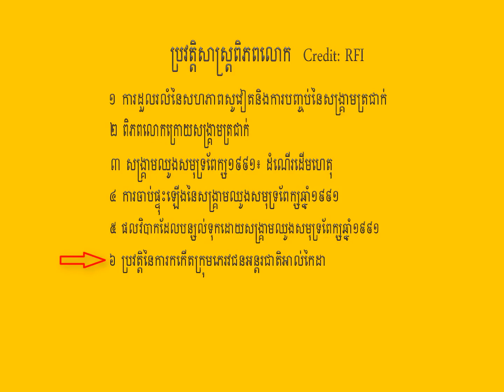Cold War was over/សង្រ្គាមត្រជាក់ត្រូវបានបញ្ចប់ និងសង្រ្គាមនៅឈូងសមុទ្រពែក្ស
LANG is CHANNEL that shows all the videos in a new educational, such as history, social status, law, political, human rights, geography, economic, development, business, technology and science. Provide education, capacity building and development. Thank you!
  ឡង់គឺជា CHANNEL ដែលបង្ហាញរាល់វីដេអូជាលក្ខណៈ អប់រំនូវចំណេះដឹងថ្មីៗរួមមានប្រវត្តិសាស្ត្រ ស្ថានភាពសង្គមទូទៅ ច្បាប់
 នយោបាយ សិទ្ធិមនុស្ស ភូមិសាស្ត្រនយោបាយ​ ការអភិវឌ្ឍ សេដ្ឋកិច្ច​ ពាណិជ្ជកម្ម បចេ្ចកវិទ្យា និងវិទ្យាសាស្ត្រ។ ផ្ដល់ការអប់រំ កសាងសមត្ថភាព និងការអភិវឌ្ឍ។ សូមអគុណ!